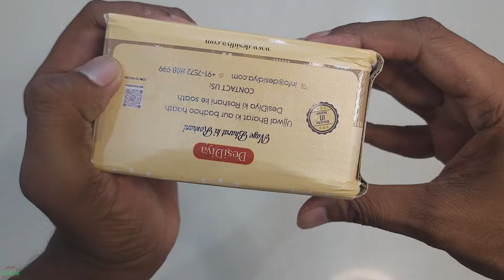DesiDiya 35 Feet Long LED Power Pixel Serial String Light Unboxing and Test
Phone - s20fe5g
Tripod
Mic
Boya BYM1

My instagram id (for DM) - souravdiy